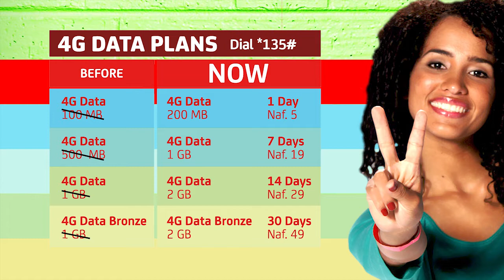DOBEL DATA OFFER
ACTIVE YOUR 4G DATA PLAN AND GET TWICE THE DATA!